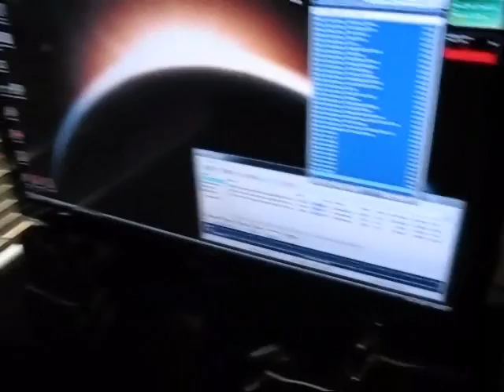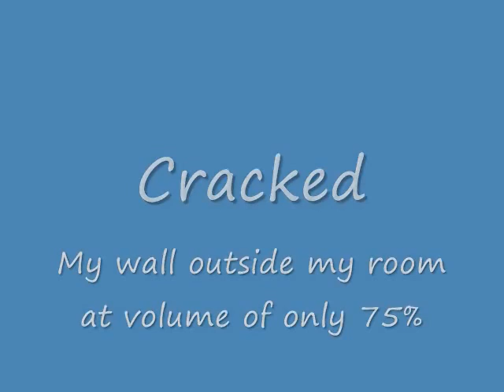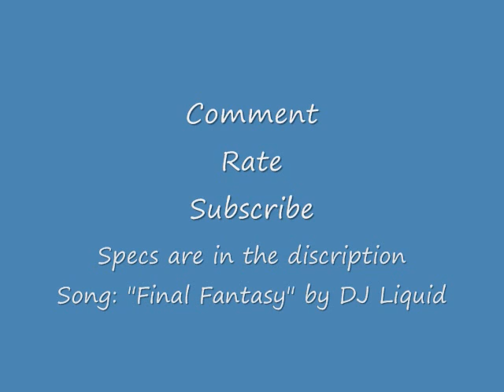The Best Computer Gaming Setup Vid 3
The Best Computer Gaming Setup